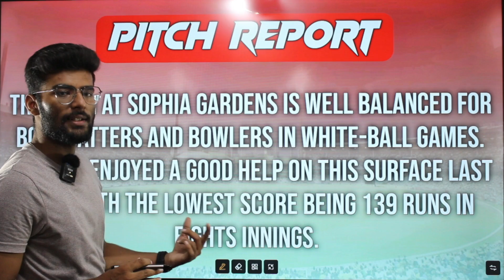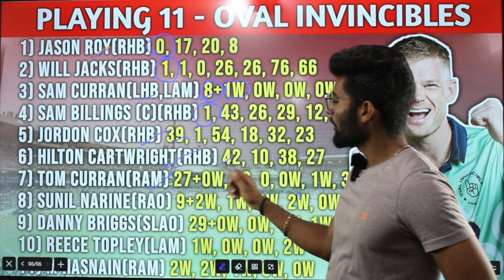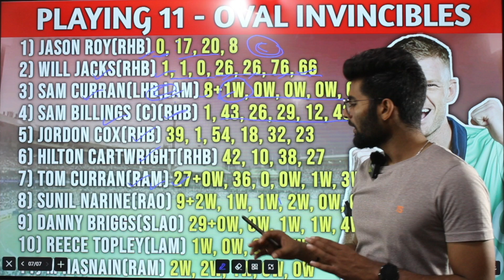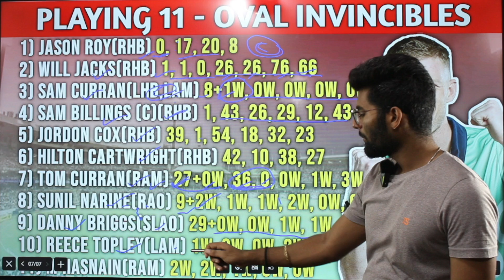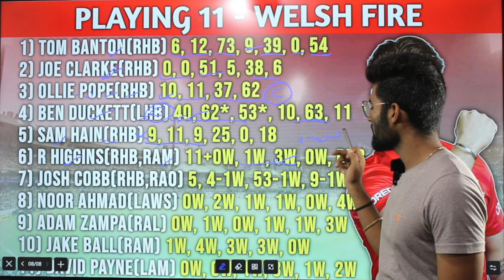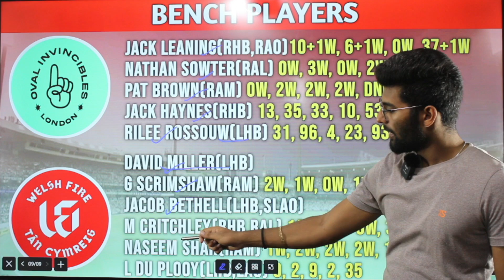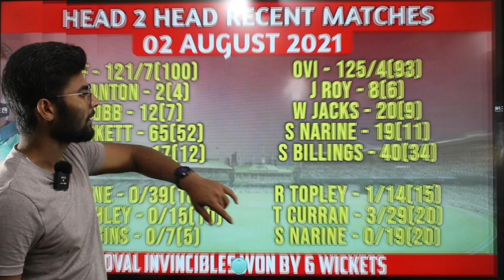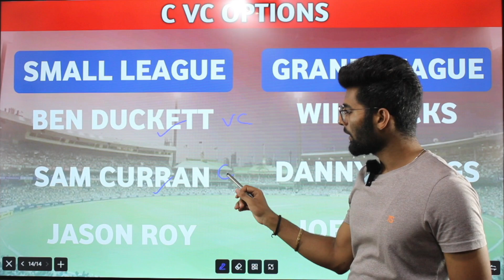WEF vs OVI Dream11, WEF vs OVI Dream11 Prediction, WEF vs OVI Team Today, The Hundred Cricket 2022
WEF vs OVI pitch report
WEF vs OVI Report
Sophia Garden Cardiff
Sophia Garden Cardiff , Pitch Report
Sophia Garden Cardiff  weather report
Sophia Garden Cardiff Stats
WEF vs OVI dream11 team today
WEF vs OVI today match prediction
WEF vs OVI
WEF vs OVI 2022
WEF vs OVI 2022 highlights
WEF vs OVI highlights
WEF vs OVI dream11 analysis
OVI vs LNS best dream11 team
WEF vs OVI dream11 team prediction
WEF vs OVI 2022 Playing 11
WEF vs OVI 5th THE HUNDRED playing11 2022
WEF vs OVI playing 11
WEF vs OVI 5th THE HUNDRED Match Preview & Analysis
Welsh Fire vs Oval Invincible 5th THE HUNDRED 2022
Welsh Fire vs Oval Invincible
Welsh Fire vs Oval Invincible 5th THE HUNDRED Dream11 Prediction
Welsh Fire vs Oval Invincible 2022
Welsh Fire vs Oval Invincible dream11
Welsh Fire vs Oval Invincible 5th THE HUNDRED Match
Welsh Fire vs Oval Invincible Live Stream
Welsh Fire vs Oval Invincible Live Streaming
Welsh Fire vs Oval Invincible Head To Head
Welsh Fire vs Oval Invincible Match Prediction
Welsh Fire vs Oval Invincible Dream11 Prediction

1. This analysis is based on my

2. Fantasy sports takes great care to comply with all central and state legislation in India to ensure that  users are fully protected. Every contest on  platform is carefully designed to comply with applicable statutes and regulations in India.

3.Fantasy sports constitutes a ‘game of mere skill’, which makes the fantasy sports gaming  exempt from the provisions of the Public Gambling Act, 1867 (PGA).

4.Fantasy sports is a legitimate business activity protected under Article 19(1)(g) of the Constitution of India